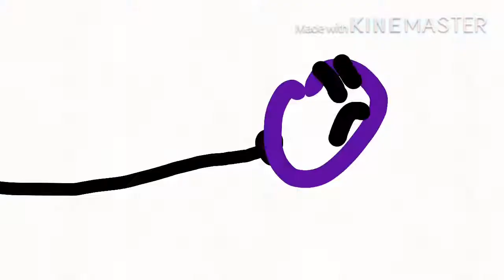The best of purple face